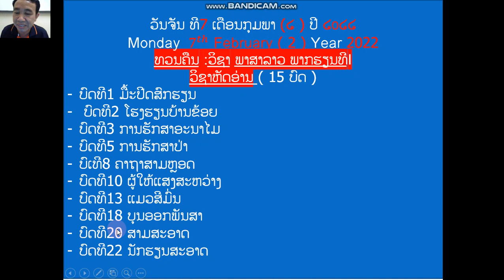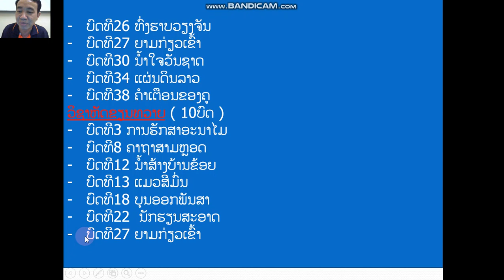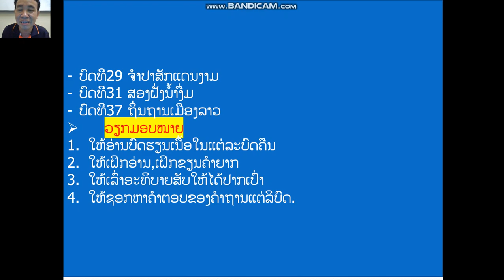ທວນ ພາສາລາວ ປ4 ວັນທີ 14 ດ 2